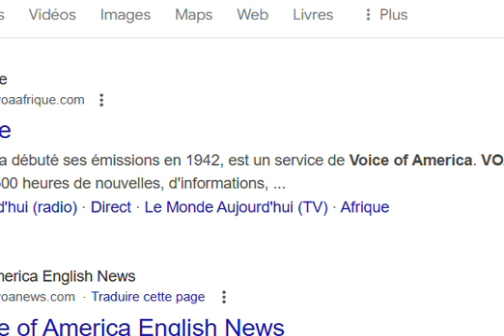Premier Discours de Donald TRUMP: Il revendique déjà la Présidence des USA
Welcome to JUMUIYA TV: Live Broadcasting Media in Burundi and EAC